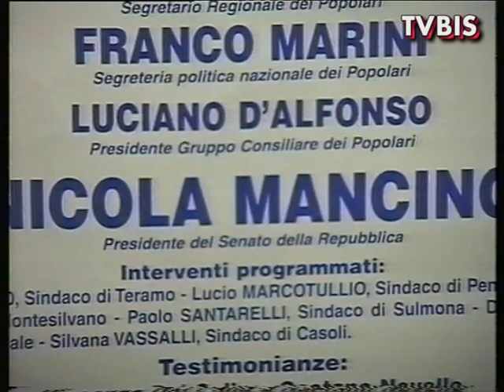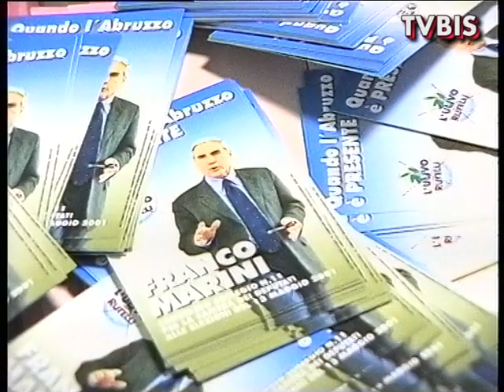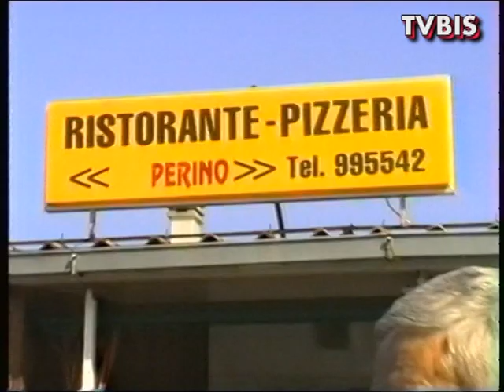OMAGGIO ALL'ON. FRANCO MARINI EX PRESIDENTE DEL SENATO CON UN MIX DI IMMAGINI.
Bisenti, 10 febbraio 2021